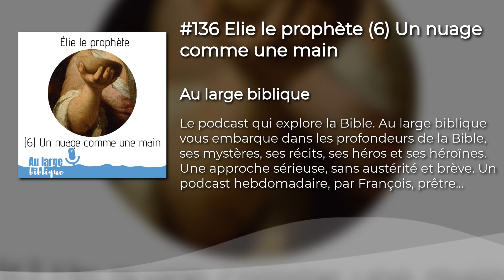#136 Elie le prophète (6) Un nuage comme une main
C’est un passage très court que nous allons entendre cette fois-ci. Très court et assez singulier au regard de la trame narrative qui, je le rappelle nous a laissé avec le massacre des prophètes de Baal. Dieu avait manifesté dans le feu sa supériorité sur Baal le dieu des saisons et de la nature. Ce petit récit veut-il, justement nous éclairer sur le passage précédent ?

• «Au Large Biblique » est un podcast conçu et animé par François Bessonnet, enseignant bibliste et prêtre en Vendée.
•Le Carmel et la fin de la royauté de Saül 1S 15
•Générique : Erwan Marchand (D.R.)
•Épisode enregistré en Vendée (85, France), mars 2020